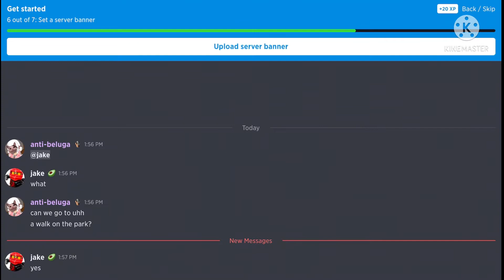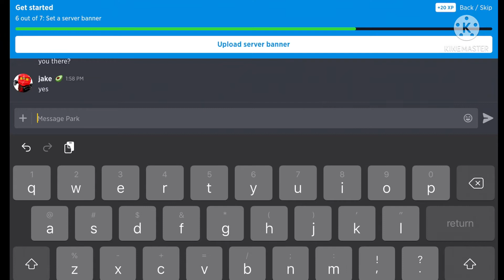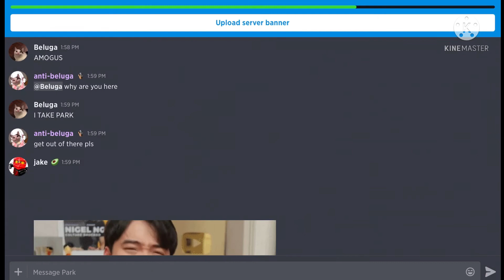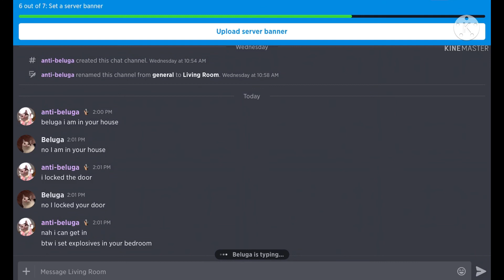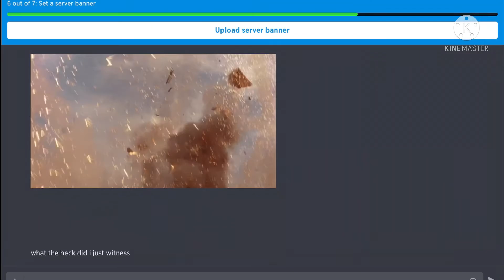a beluga guilded video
credit to beluga for characters

Cast:

me as Anti-Beluga (protagonist).